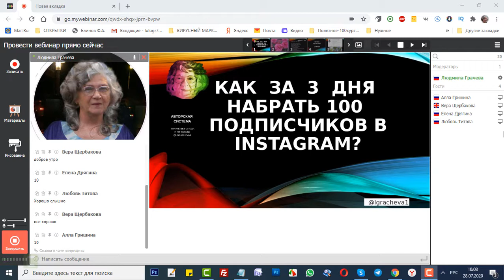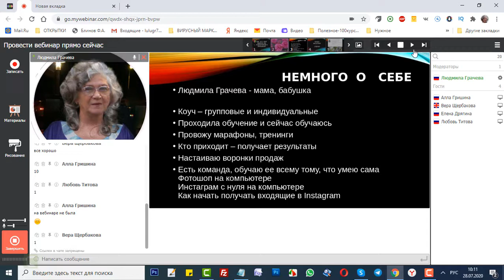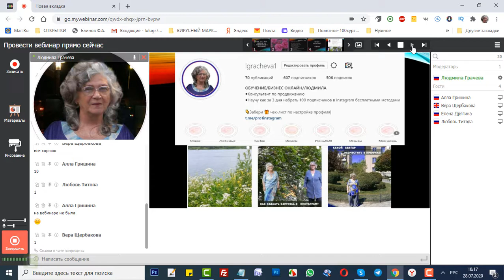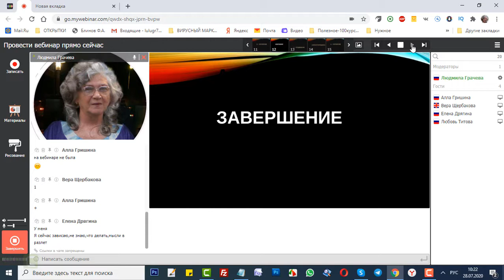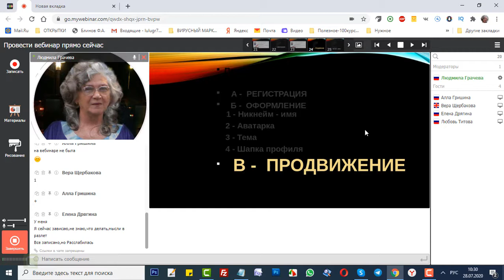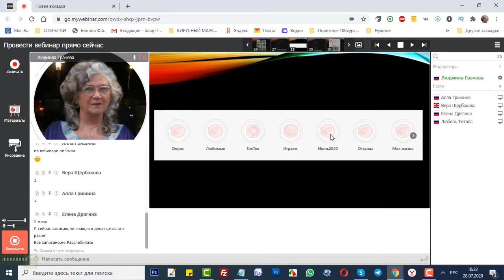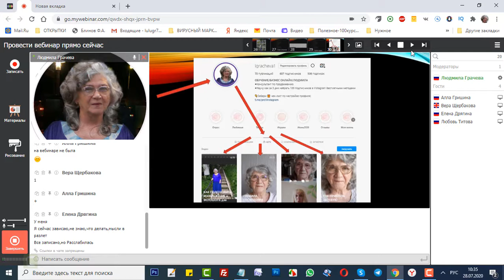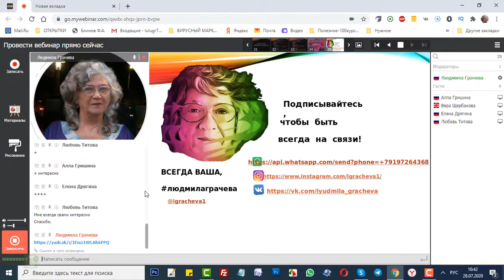КАК ЗА 3 ДНЯ НАБРАТЬ 100 ПОДПИСЧИКОВ В INSTAGRAM БЕСПЛАТНЫМИ МЕТОДАМИ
1.Почему Инстаграм? Его особенности.
2. С чего начать?
2.1. Регистрация;
2.1.1. Аватарка, никнейм - Ваше имя, по которому вас будут находить;
2.1.2.  Тема;
2.1.3. Шапка профиля;
2.1.4. Контент;
2.1.5. Сторис, актуальное;
2.1.6. Прямые эфиры.
3. Заключение. Когда и зачем развиваться в Инстаграм?